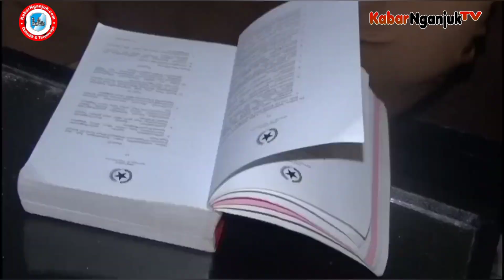TASYAKURAN UNDANG CABUP, KADES KAMPUNGBARU DIPERIKSA KADIS PMD